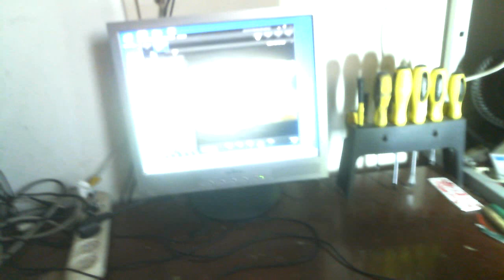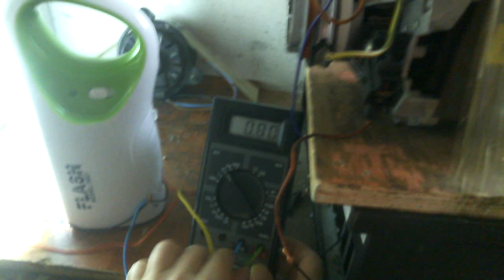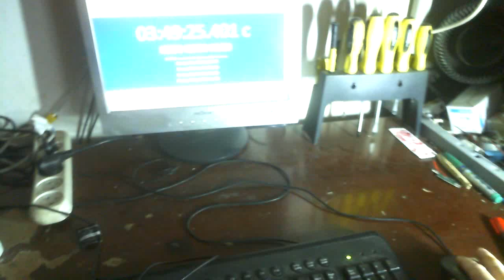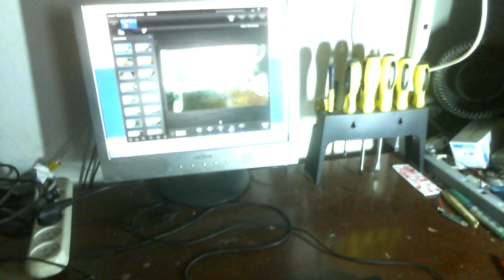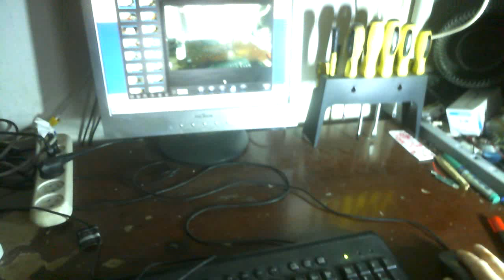БТГ самозарядная батарея предварительные результаты испытаний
Помощь Каналу на опыты

Предварительные результаты проверка мощности заряда котрое заряжал вчера безтопливным методом под нагрузкой показали 320% КПД но думаю будут увеличивается так как заряд пока 100% на батарее то есть за 4 часа почти нет
разряда
Помощь на опыты